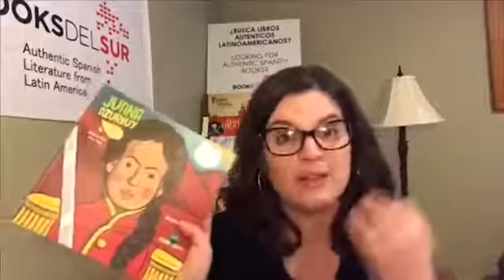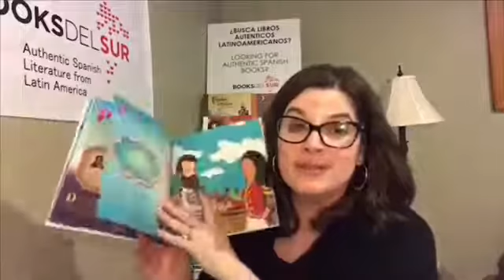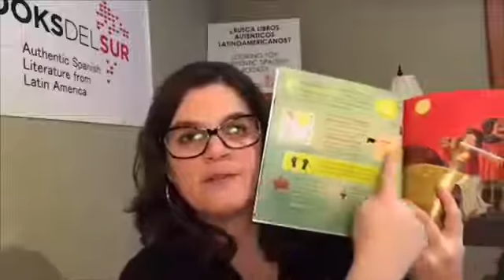ALL ABOUT THE LIBRO Juana Azurduy from Colonization to Independence